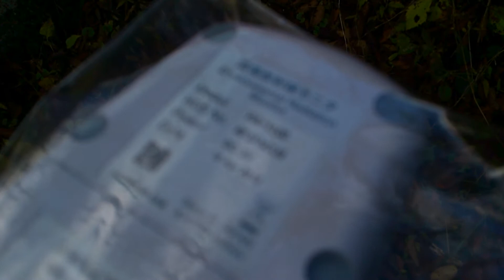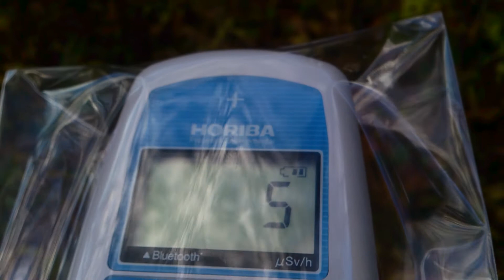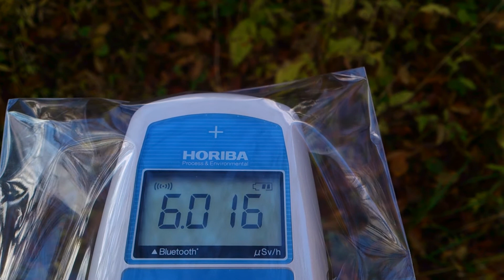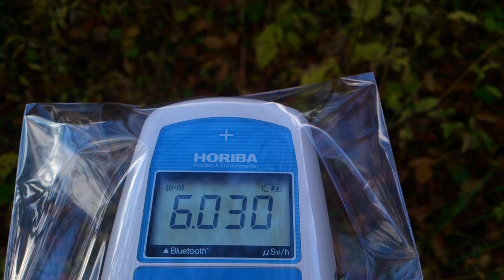計測日2013年11月8日 面で高い線量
計測日
2013年11月8日

2011年から広範囲を車中泊で